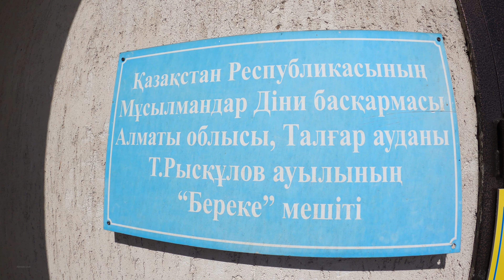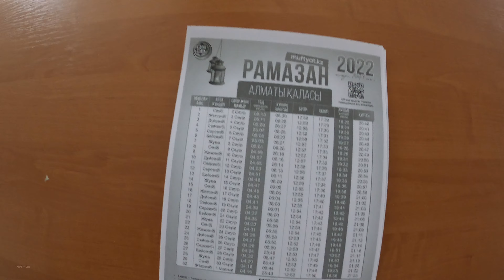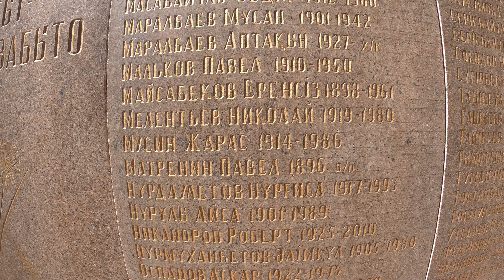Село Рыскулово, Талгарский район, Алматинская область, Казахстан, 2022.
Где находится и что есть в селе Рыскулово вблизи города Талгар? В Рыскулов ауылы есть мечеть? Школа? Газ? Памятник? Строят новую базу отдыха? Добро пожаловать на прогулку по сёлам Казахстана с Алимбек Улан.

Рыскулово (каз. Рысқұлов) — село в Талгарском районе Алматинской области Казахстана. Входит в состав Алатауского сельского округа.

19 село за 2022 год.
14 мечеть за 2022 год.

Оказывается ещё в России есть село с названием Рыскулово. Рыскулово — село в Саракташском районе Оренбургской области.